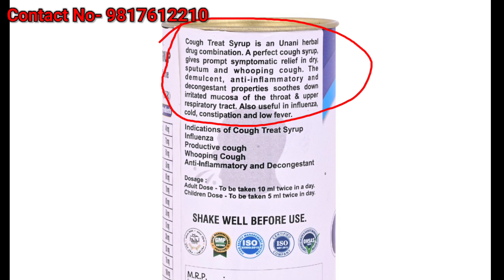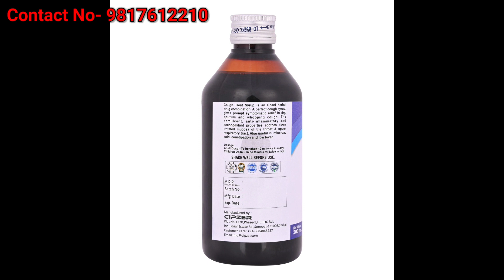Cough Syrup Dry cough \ Wet Cough | Uses in Hindi | Cipzer Cough Syrup use